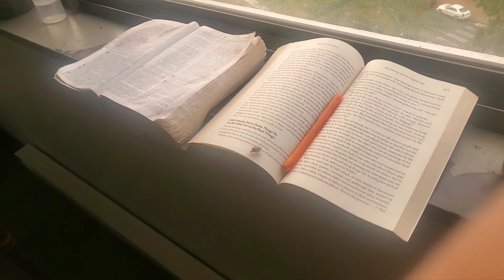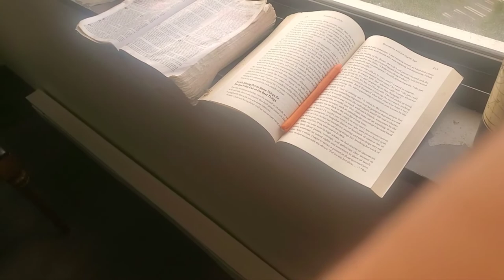Nehemiah 6, a bug makes an appearance.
Today's vlog!

Follow Jennifer on Instagram  @weareextraabled
Facebook group 👉 We are extraabled

I am the Venus de Milo in real life!

Jennifer is an extraabled woman who has accomplished a lot in her life. She is a powerful leader in the global adaptive movement as an adaptive entrepreneur.